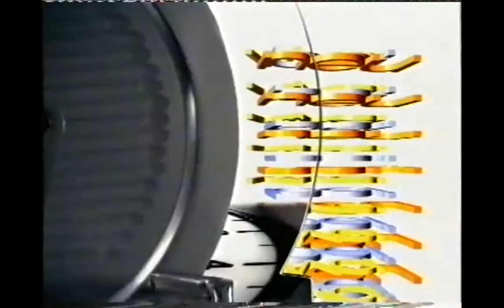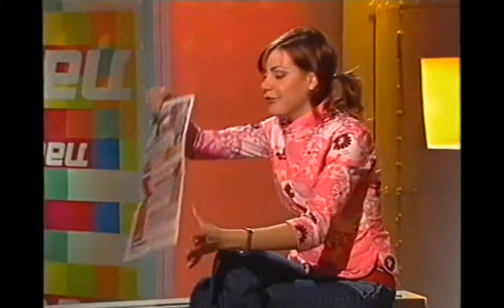Viva neu (23.11.2002)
Moderation: Bibiana Ballbè Serra